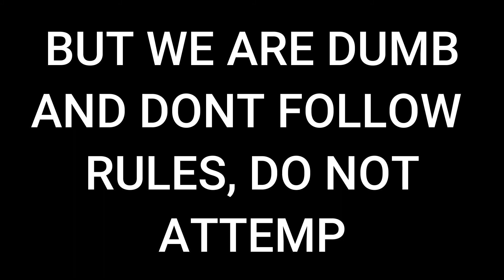IDIOT falls through the ice THREE TIMES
having some fun on the late season ice